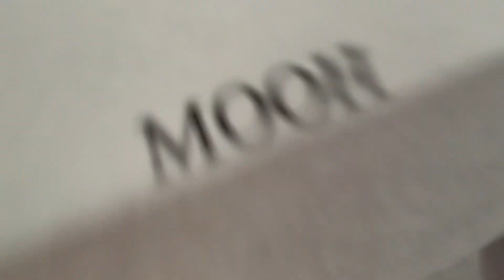LO QUE NUNCA CREÍ QUE PASARA…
GENTE QUIEN SABE SI SI ESTA PERO BUENO XD NO SE SI VAYA A VER CAPÍTULO PORQUE E TENIDO PROBLEMAS CON LA SWICH Y NO E PODIDO ENTRAR PERO SI YO QUISIERA YA TENDRÍAN UN CAPITULAZO MAÑANA ;)